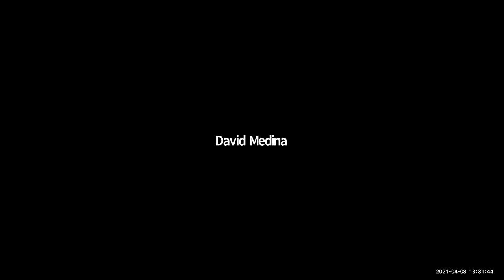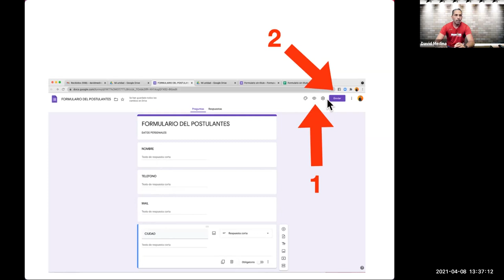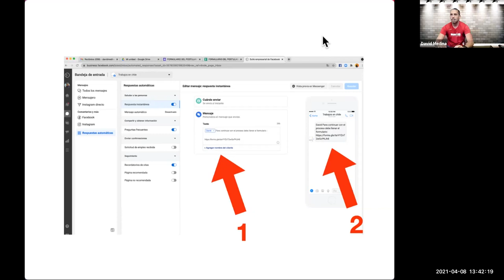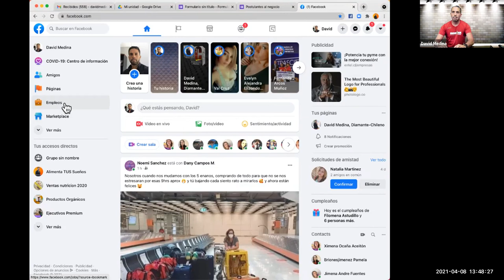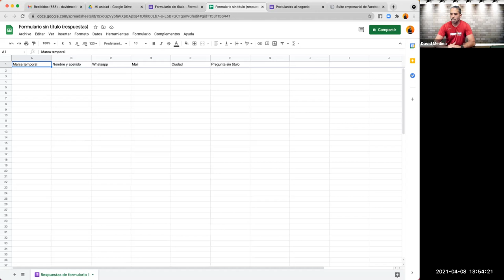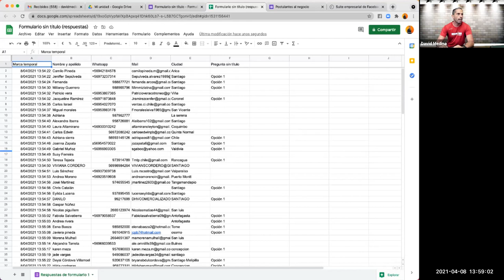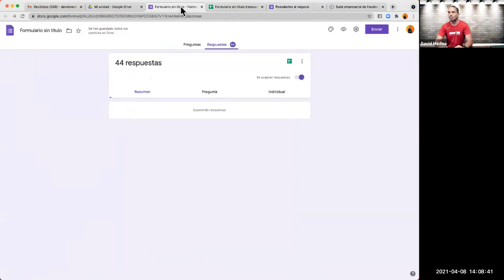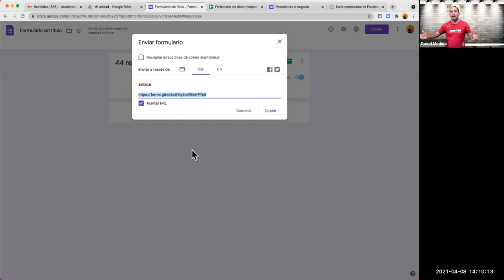Formulario Google para Omnilife